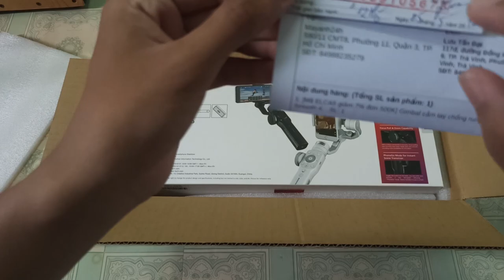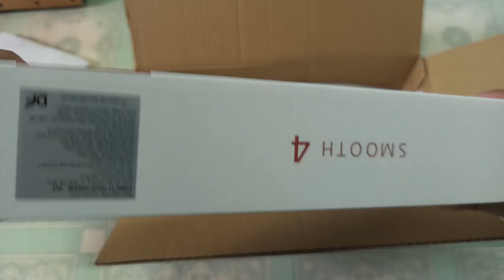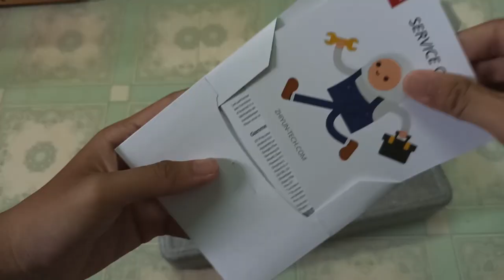Vlog | NHẬN TIỀN YOUTUBE VÀ MUA DỤNG CỤ QUAY VIDEO MỚI